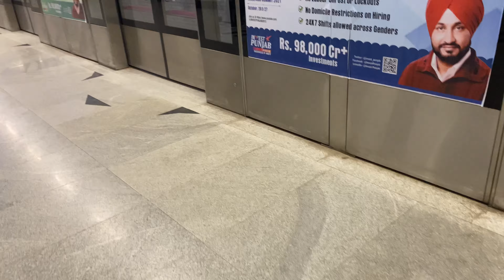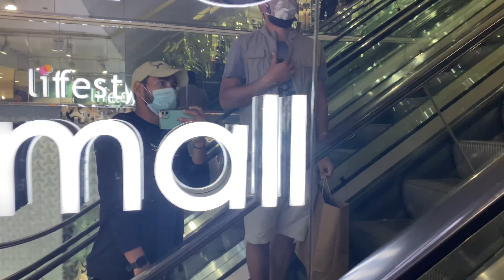Vlog-3 Aaj hm ne ki shopping 🛍 sath me enjoy 😉